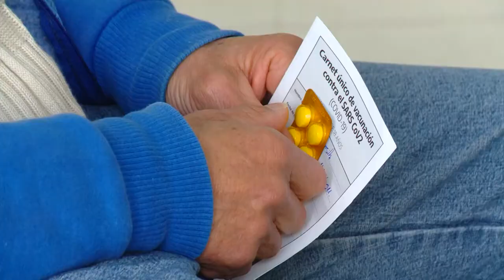COVID-19: LA PROVINCIA DE SANTA FE AVANZA CON LA VACUNACIÓN EN LOS CENTROS DE SALUD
Los equipos realizan un rastrillaje en búsqueda de personas mayores de 60 años o ciudadanos y ciudadanas con comorbilidades para continuar con el operativo de vacunación. Además, Martorano recordó que “las vacunas no se vencen”.